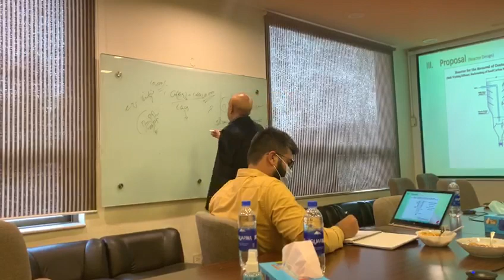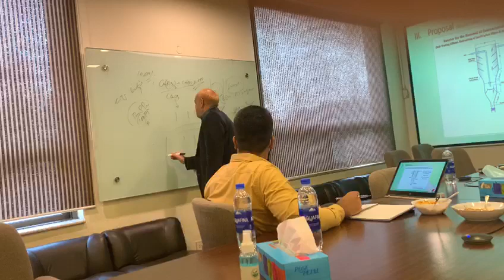Water Saving Strategies for Bevergae Industry | Dr M Ahsan Siddiqui | Punjab Beverages | Part-3